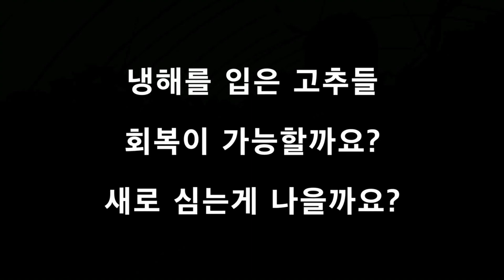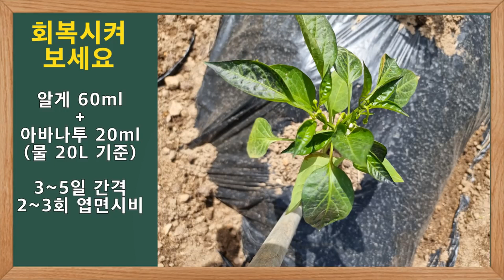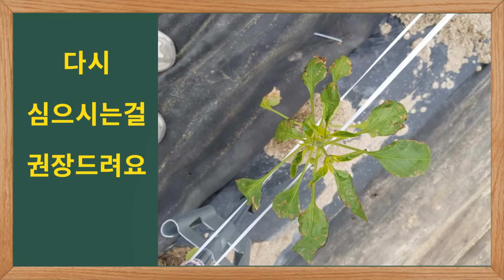고추 정식 후 냉해 발생..회복시킬까? 다시 심을까?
고추 정식기 마다 발생하는 냉해.
회복시켜야할까? 아니면 다시 심어야 할까?
피해 상태를 보고 결정해보세요.